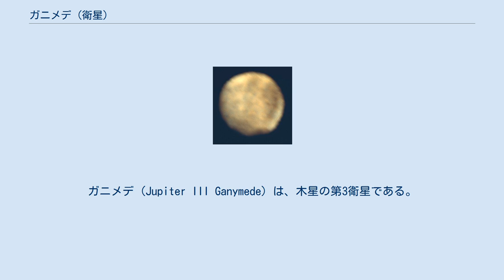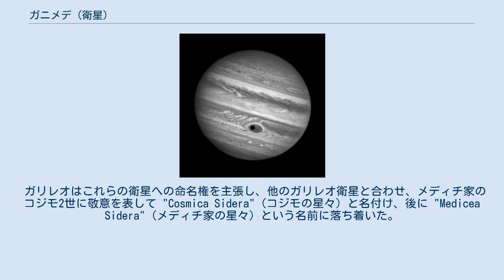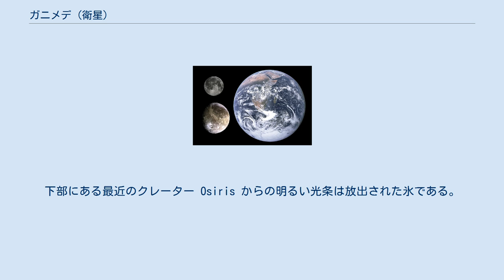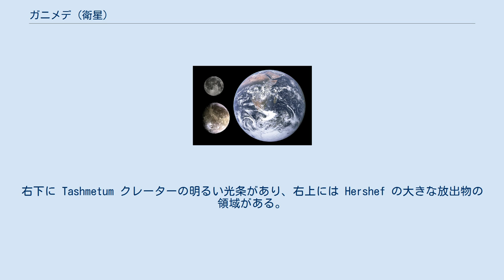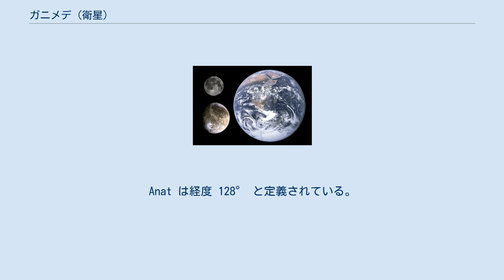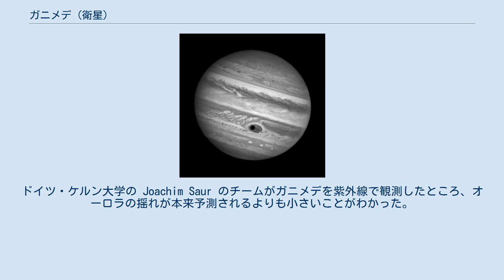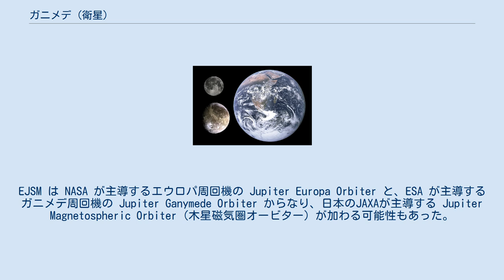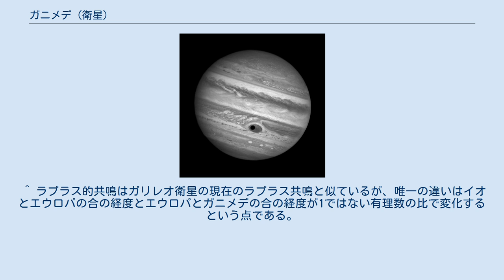ガニメデ (衛星)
ガニメデ (Jupiter III Ganymede) は、木星の第3衛星である。
太陽系に存在する衛星の中で半径、質量ともに最大であり、半径は太陽系内の全ての天体の中で9番目に大きい。
直径は 5,268 km であり、惑星である水星よりも 8% 大きいが、質量は水星の 45% にとどまる。
金属の核を持ち、太陽系内の固体天体としては最も低い規格化した慣性モーメントを持ち、磁場を持つことが知られている唯一の衛星である。
木星の衛星全体の中では木星から7番目に近い衛星であり、ガリレオ衛星の中では3番目である。
他のガリレオ衛星と共に、地球以外の天体を公転していることが発見された初めての天体である。
ガニメデはおよそ7日かけて木星を公転し、エウロパとイオと 1:2:4 の軌道共鳴を起こしている。
比較的明るい衛星で、双眼鏡でも観望が可能である。
 ガニメデはケイ酸塩岩石と水の氷がほぼ半々の組成からなっている。
鉄が豊富な液体の核を持った、完全に分化した天体であり、地球の海よりも多くの水を保持している可能性がある内部海を持っている。
表面は主に2種類の地形が見られる。
暗い領域（Dark Terrain）は衝突クレーターで飽和している40億年前に形成されたと考えられている地形で、ガニメデ表面の3分の1を覆っている。
明るい領域（Bright Terrain）はクレーターがほとんどなく、広範に広がる溝や尾根が多数横切っており、少しだけ年齢が若いだけであり、残りの3分の2の領域を覆っている。
この2種類の領域はそれぞれ一塊にまとまっているわけではなく、互いに分散している。
ガニメデ表面の溝状地形はファロウ（Furrow）と呼ばれ、画像解析により同心円状であることが判明しており、半径約150kmの小惑星が衝突して形成された、太陽系内で最大規模となる最大半径7800kmのクレーター（多重クレーター）であると推測されている。
 明るい領域における破壊されたような地質の原因は明らかになっていないが、潮汐加熱による地殻の活動（テクトニクス）の結果である可能性がある。
 ガニメデの磁場はおそらくは液体である鉄の核での対流によって生み出されている。
この弱い磁場はずっと大きな木星の磁場の中に埋まってしまっており、磁力線の局所的な摂動としてのみ現れる。
ガニメデは薄い酸素大気を持ち、成分として酸素原子 (O)、酸素分子 (O2)、そしておそらくオゾン (O3) を含む。
ガニメデが大気に付随して電離圏を持つかどうかは分かっていない。
 ガニメデの発見はガリレオ・ガリレイの功績とされており、ガリレオは1610年1月7日に初めてガニメデを観測した。
ガニメデの名前は、ギリシア神話でオリュンポス十二神の給仕としてゼウス（ローマ神話ではユーピテル）に近侍する美少年、ガニュメーデースのラテン語形ガニメデに因んで命名された。
この名称はガリレオとほぼ同時期に独立してガニメデを発見した天文学者シモン・マリウスによって提案されたものである。
パイオニア10号に始まり、これまでに複数の宇宙探査機がガニメデを探査している。
ボイジャー計画のボイジャー1号とボイジャー2号による観測ではガニメデのサイズが正確に測定され、ガリレオ探査機では地下の海と磁場の存在が発見された。
次の木星系への探査は欧州宇宙機関によるJUICEがあり、2022年の打ち上げが予定されている。
JUICE はガリレオ衛星のうちイオ以外の3つの氷衛星全てをフライバイした後、ガニメデの周回軌道へ投入される計画である。
 地球、月とガニメデの大きさの比較。
 中国の天文学の記録では、紀元前365年に中国の甘徳によって、おそらくはガニメデだと思われる木星の衛星を肉眼で検出したとの報告がある。
甘徳はこの天体を赤っぽい色だと報告したが、赤色の光の波長ではガニメデは肉眼で観測するには暗すぎるため、この発見報告には謎が残されている。
甘徳は石申と共に、主要な5惑星の非常に正確な観測を行っている。
 1610年1月7日、ガリレオ・ガリレイは望遠鏡を用いた観測で木星の付近にある複数の天体を観測した。
ガリレオは当初3つの天体だと考え、これらはガニメデとカリスト、そしてイオとエウロパからの光が合わさったものであった。
翌日の夜の観測でガリレオはこれらの光点が動いているのを発見した。
1月13日の観測では初めて4つを同時に観測することに成功したが、この日より前にそれぞれの衛星を少なくとも一度観測している。...